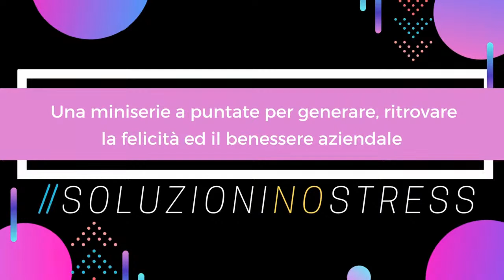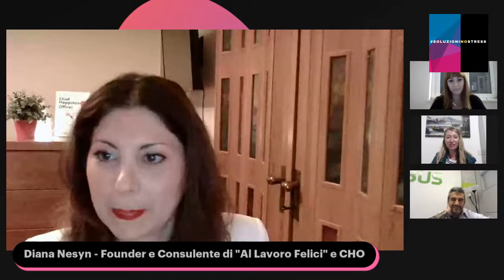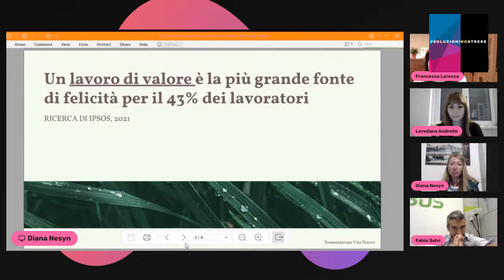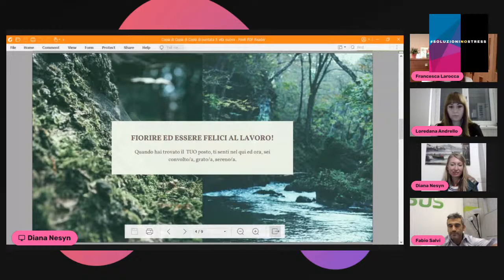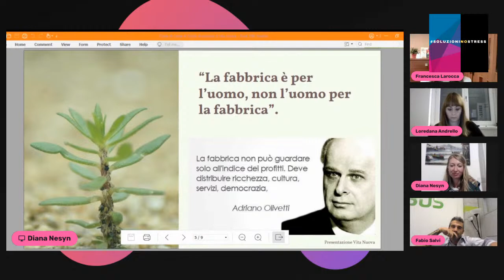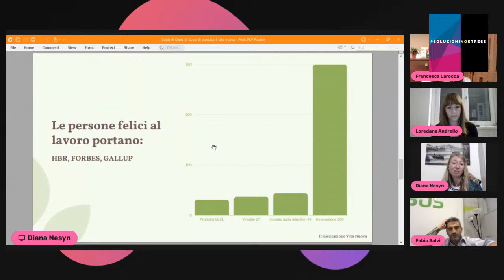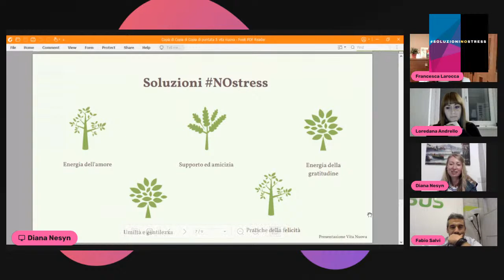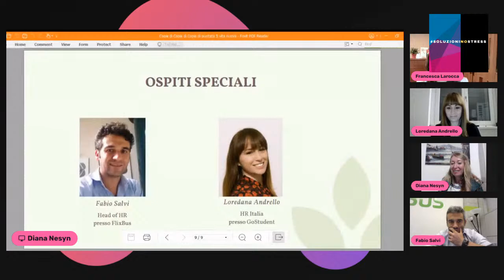Ripartire in azienda dalle RISORSE UMANE: evoluzione, fioritura e felicità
Evento Live di